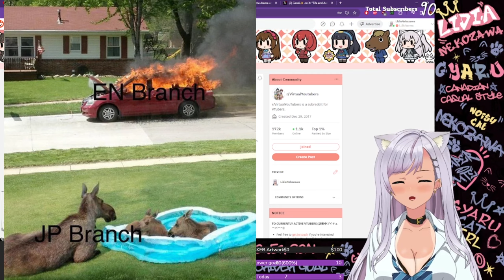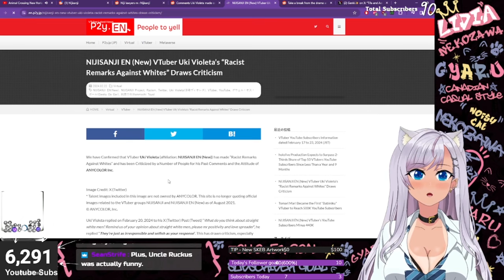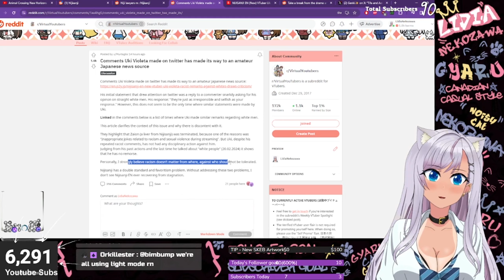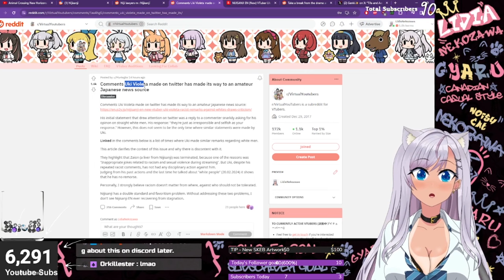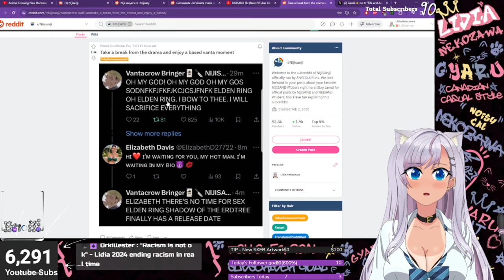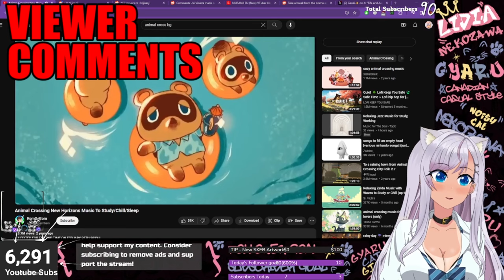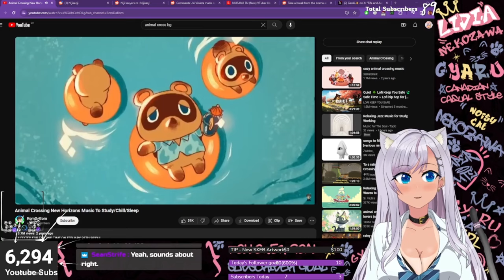NIJISANJI Uki gets attention from Japanese Audience, Subreddit Censored, One Funny, SINK THE YACHT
Nijisanji seems to be finally cooling down, maybe they learned to be quiet.

But while things are now at a simmer rather then a raging flame, Japanese fans are catching wind of  Uki Violeta antics

Then we'll be taking a look at moderators going ham in the Reddit trying to cover up any of  Uki Violeta's antics

Finally we'll be looking at Vanta with an actual good take, atleast someone at Niji has their head on straight

There is some censoring in this video for i think what is very obvious reasons